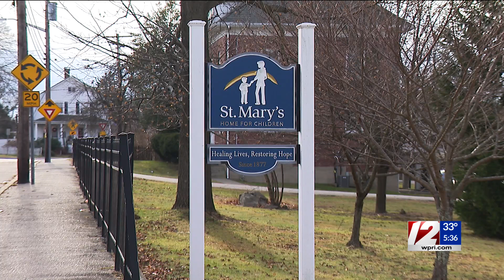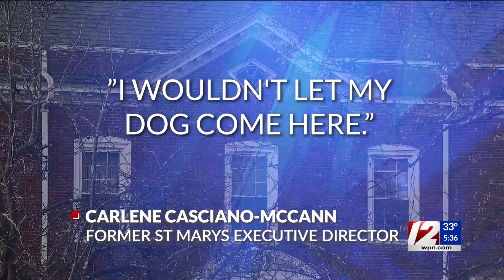Report details abusive conditions at St. Mary's Home for Children in North Providence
Lawmakers are now scheduling hearings to look into the residential psychiatric treatment center.